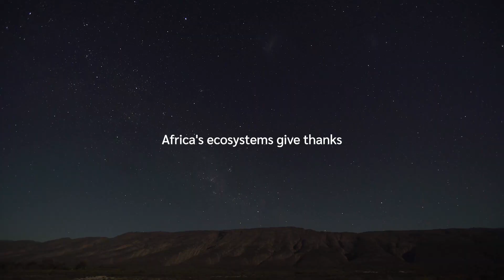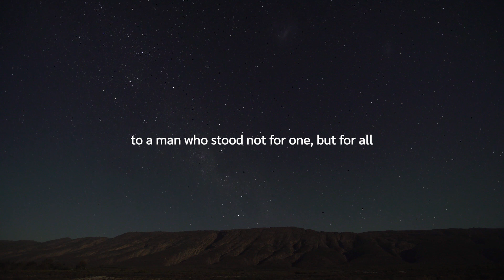Bob Scholes Tribute | Systems Ecology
Bob was a giant in biodiversity conservation, climate science and systems ecology. His legacy lives on not only in the scientific research he conducted, but in his ability to inspire and connect people through multidisciplinary approaches and his naturally inspiring demeanour.

How can we ensure his legacy lives on in what we do? At ReWild, Bob’s legacy will continue to inform the way we approach storytelling - to include diverse voices from different fields and backgrounds to shape narrative solutions. His systems ecology approach will be a driving force in how we re-think ‘conservation’, our role as human beings within ecological systems, and looking at ecosystems as a whole when we think about restoration and conservation. We are just one small part of a larger whole, and Bob’s legacy reminds us that no one part is more important than the other; but instead we are all interwoven and interconnected in this greater fabric of life on earth. Thank you Bob.